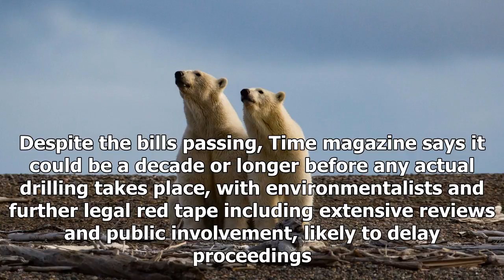Trump-tax plan to allow oil drilling in wildlife pole - HOT NEWS TNC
⚫️ Follow HOT NEWS TNC Time in :
 - G+:
-TW:
# HOTNEWSTNCTime